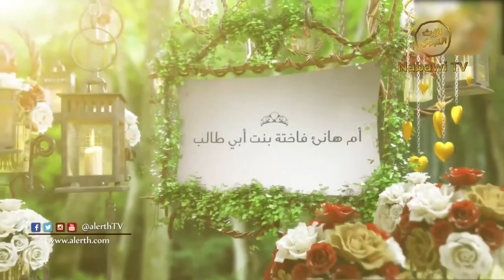Sayyidah Asma Binti Umais Al Khuts'umiyah #1 Habib Muhammad bin Abdurrahman Assegaf